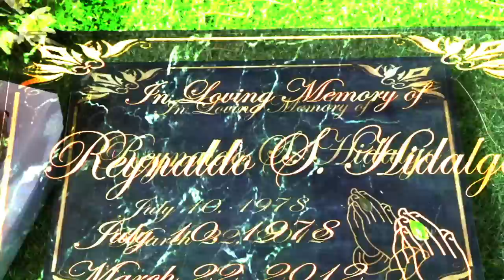Apoy sa Langit: Babaligtad ang kakampi | Teaser Ep. 81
Ano ang gagawin ni Edong kay Cesar pagkatapos niyang mahuling hinahanap nito ang itinatagong kwintas? Abangan ang mga magaganap mamaya sa 'Apoy sa Langit,' 2:30 p.m. pagkatapos ng 'Eat Bulaga.'